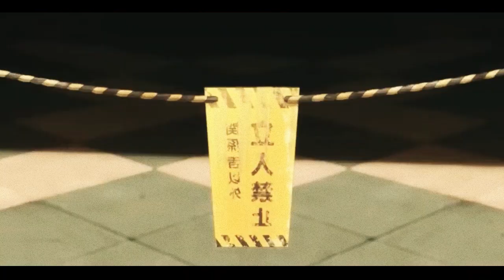Ang SumPa nG PaG Ibig. OH ANIME RECAPS TAGALOG | RX Animation | Marbz Movie Recap